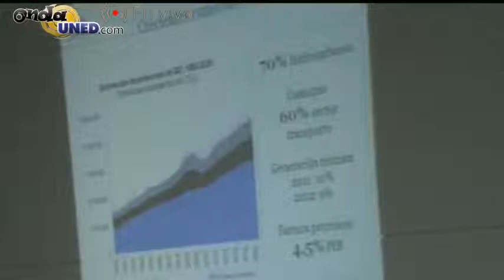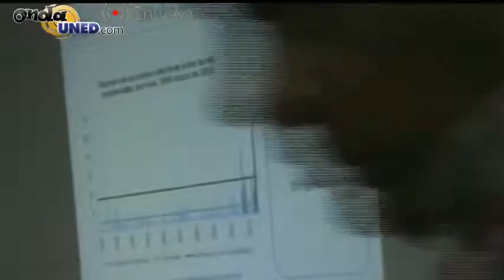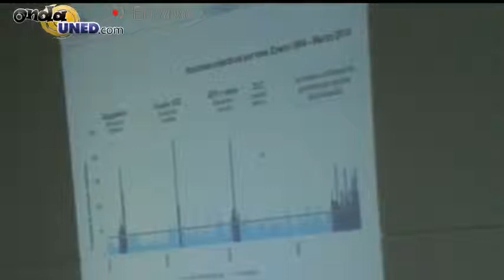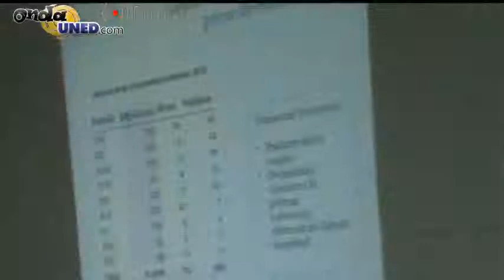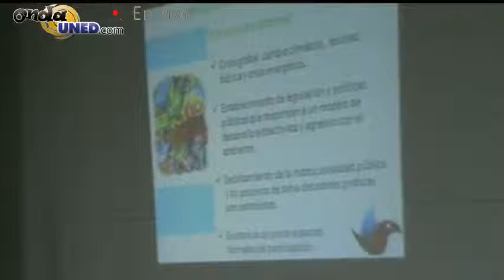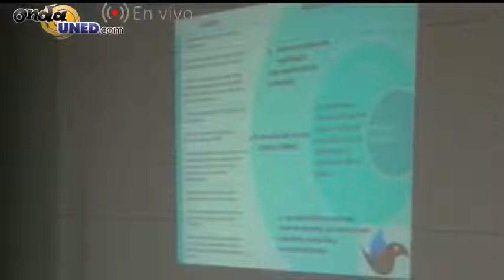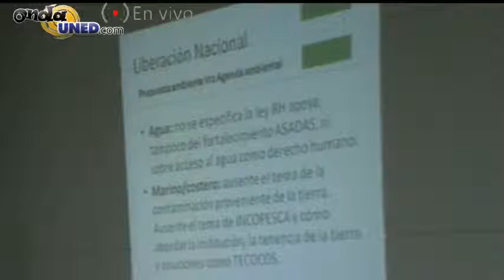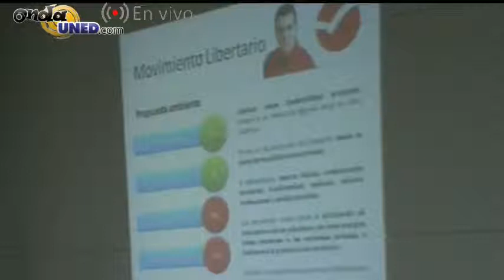Foro Presidencial ARA: "Una campaña sin ambiente?"